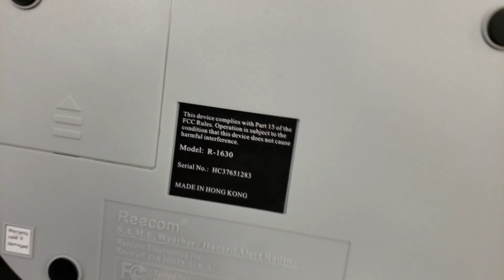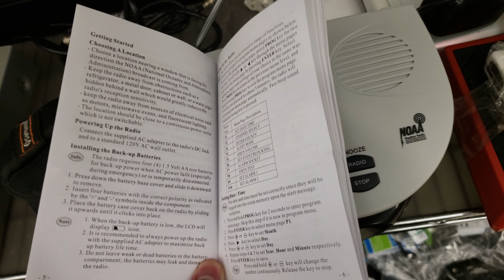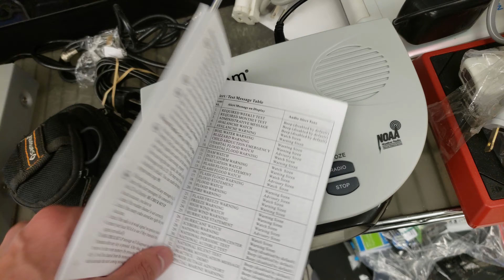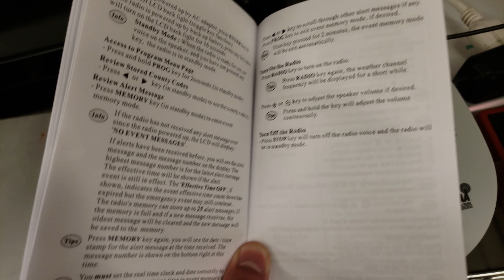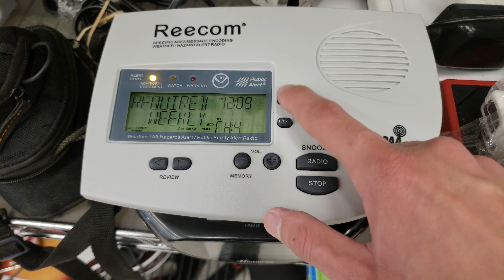Reecom R-1630 Weather Radio